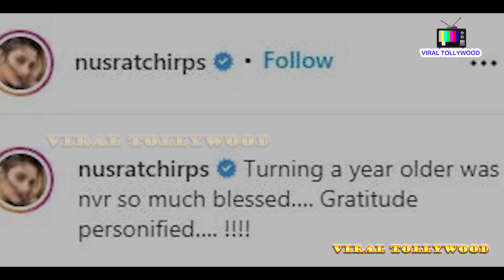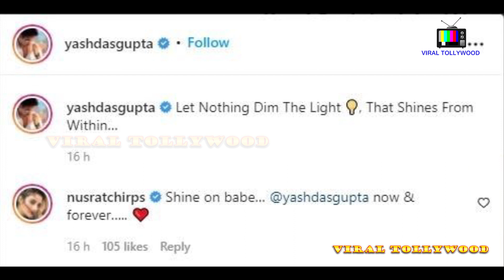সবচেয়ে SPECIAL B'DAY-তে কি GIFT পেলেন নুসরত?! | Nusrat Jahan | Yishaan | B'day Celebration |Yash |VT